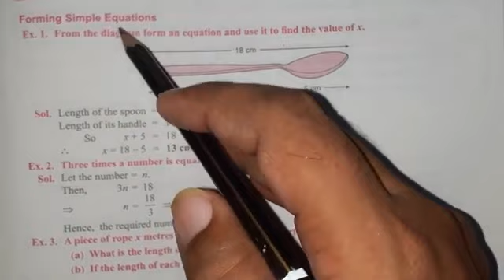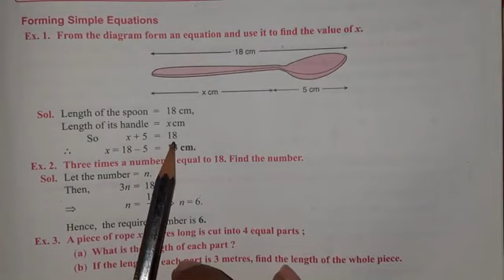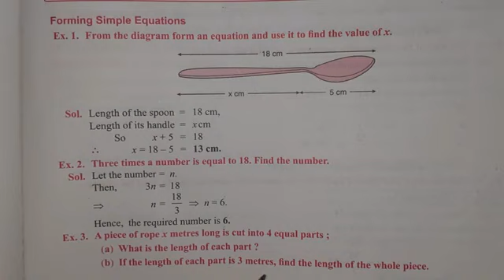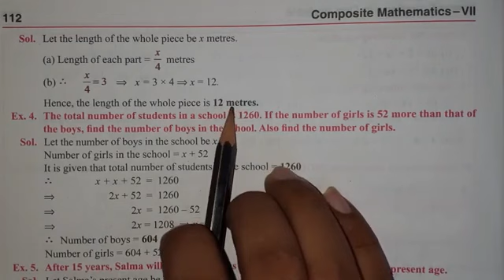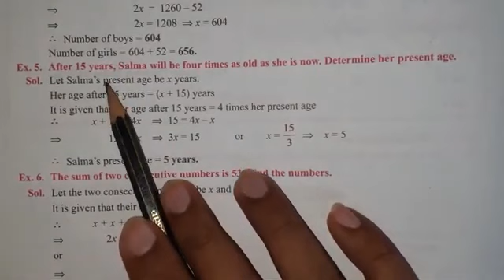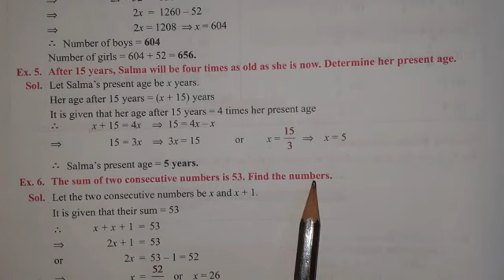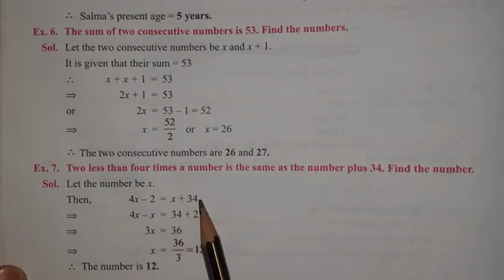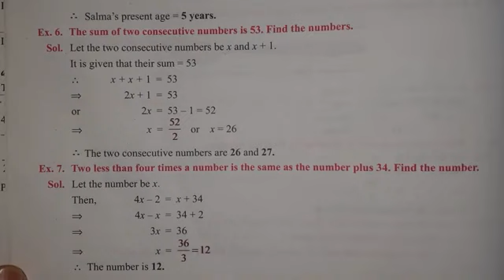std 7 || chapter 7 || part 2 || Linear Equations in One Variable || s.chand || composite mathematics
std 7 || chapter 7 || part 2 || Linear Equations in One Variable || s.chand || composite mathematics you are now watching "ASHISH TUTORIAL INSTITUTION---ATI---". My name is ASHISH SIR. "ASHISH TUTORIAL INSTITUTION---ATI---" is pledged to give you only quality educations not any fraudulent topics like ‘make money online’ or ‘income without work’. "ASHISH TUTORIAL INSTITUTION---ATI---" is made for student’s study. "ASHISH TUTORIAL INSTITUTION---ATI---" is bilingual. That means "ASHISH TUTORIAL INSTITUTION---ATI---" is providing the solutions in Hindi as well as in English. Both adults and children can get a good knowledge of  LEARNING COMPOSITE MATHEMATICS for their home, board and competitive exams. We are ready to give you the solutions of LEARNING COMPOSITE MATHEMATICS and GREAT FUN WITH GRAMMAR and MANY MORE books. We are also working to make the solutions of LEARNING COMPOSITE MATHEMATICS  in the form of e-books like PDF. Children sometimes are not legible to understand the topics once in their classes. That is why we have started giving lectures and solutions in the form of videos. So that they may watch the lectures more than one time with the same content. And it is very easy with our playlists. "ASHISH TUTORIAL INSTITUTION---ATI---" is giving you the solutions for LEARNING COMPOSITE MATHEMATICS, (A book by S.CHAND PUBLICATION) Written by S.K.GUPTA and ANUBHUTI GANGAL. S.CHAND is a good company that writes for children. Mr. S.K.GUPTA and ANUBHUTI GANGAL is also very good writers for writing about MATHEMATICS AND ITS FUNCTIONS. This book written by S.K.GUPTA and ANUBHUTI GANGAL is very good for children. He also has made a mixture of rough and tough exercises for children. Many schools in Utter Pradesh are running ‘LEARNING COMPOSITE MATHEMATICS’ in their syllabus. I also preferred the following books listed ahead.
1. LEARNING COMPOSITE MATHEMATICS –Class 1 (s.chand publication, A book for CBSE, ICSE and other English boards) by S.K.GUPTA and ANUBHUTI GANGAL.
2. LEARNING COMPOSITE MATHEMATICS –Class 2 (s.chand publication, A book for CBSE, ICSE and other English boards) by S.K.GUPTA and ANUBHUTI GANGAL.
3. LEARNING COMPOSITE MATHEMATICS –Class 3 (s.chand publication, A book for CBSE, ICSE and other English boards) by S.K.GUPTA and ANUBHUTI GANGAL.
4. LEARNING COMPOSITE MATHEMATICS –Class 4 (s.chand publication, A book for CBSE, ICSE and other English boards) by S.K.GUPTA and ANUBHUTI GANGAL.
5. LEARNING COMPOSITE MATHEMATICS –Class 5 (s.chand publication, A book for CBSE, ICSE and other English boards) by S.K.GUPTA and ANUBHUTI GANGAL.
6. LEARNING COMPOSITE MATHEMATICS –Class 6 (s.chand publication, A book for CBSE, ICSE and other English boards) by S.K.GUPTA and ANUBHUTI GANGAL.
7. LEARNING COMPOSITE MATHEMATICS –Class 7 (s.chand publication, A book for CBSE, ICSE and other English boards) by S.K.GUPTA and ANUBHUTI GANGAL.
8. LEARNING COMPOSITE MATHEMATICS –Class 8 (s.chand publication, A book for CBSE, ICSE and other English boards) by S.K.GUPTA and ANUBHUTI GANGAL.
9. LEARNING COMPOSITE MATHEMATICS –Class 9 (s.chand publication, A book for CBSE, ICSE and other English boards) by S.K.GUPTA and ANUBHUTI GANGAL.
10. LEARNING COMPOSITE MATHEMATICS –Class 10 (s.chand publication, A book for CBSE, ICSE and other English boards) by S.K.GUPTA and ANUBHUTI GANGAL.